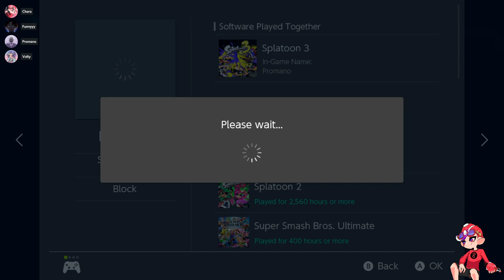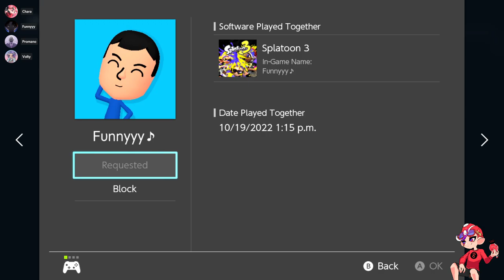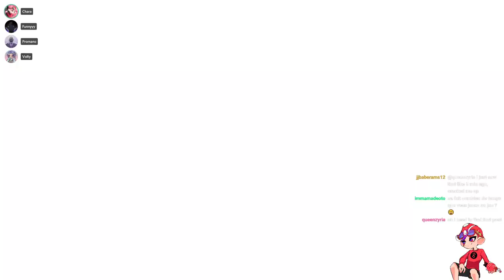ProChara: PADDLING POOL 185 FULL TOURNAMENT